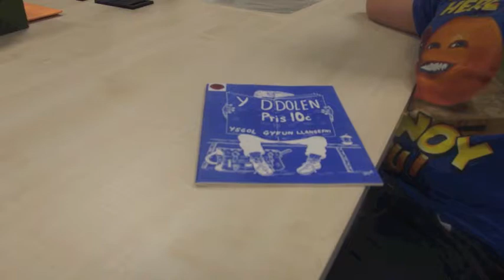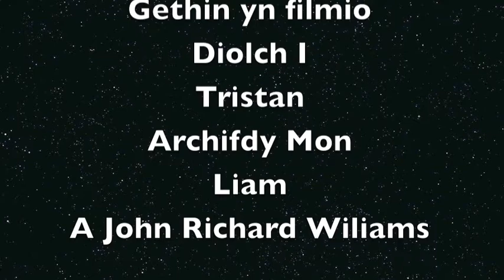Addysg Llangefni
Ffilm fer yn edrych ar sut mae addysg wedi newid yn Llangefni dros y blynyddoedd a rôl yr Iaith Gymraeg o fewn addysg. Ffilm gan bobl ifanc, rhan o brosiect Cyfle: Creu= Cofio - Menter Iaith Môn.
A short film looking at how education has changed in Llangefni over the years and the impact the Welsh Language has had within education. Created by young people as part of Menter Iaith Môn's project Cyfle: Creu= Cofio.